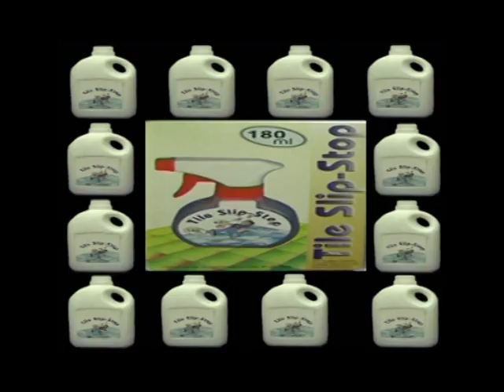tile slip.mpg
My TVC As A Writer & Director.